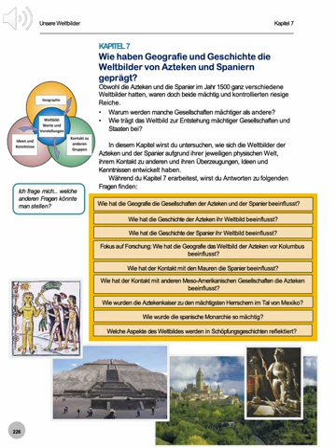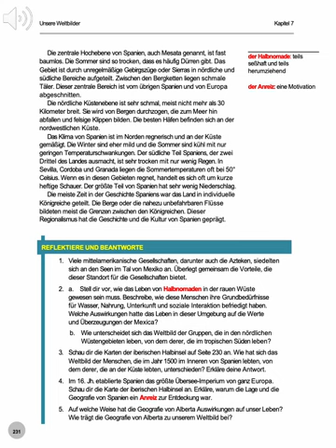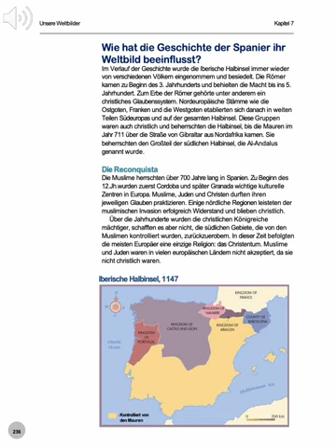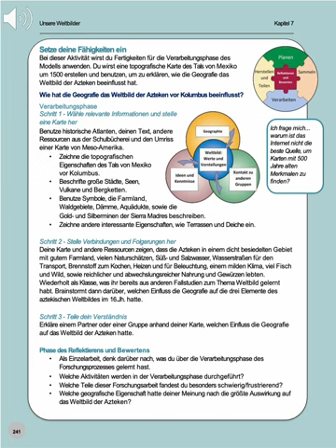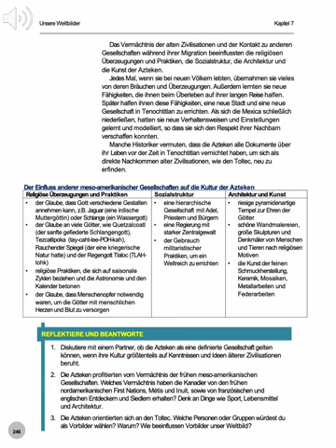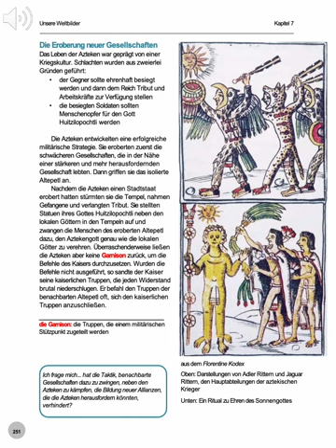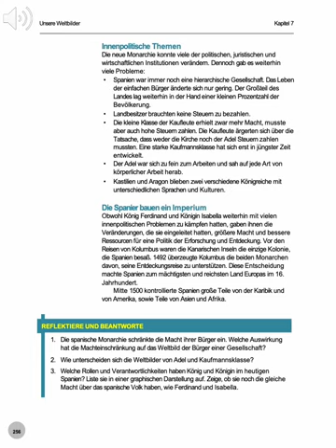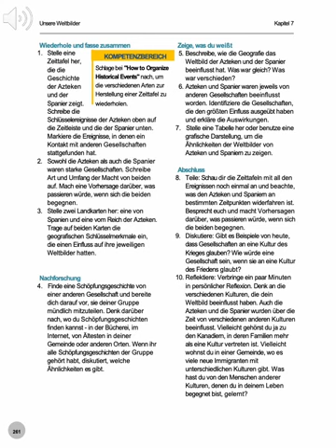Unsere Weltbilder Kapitel 7 Hörbuch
KAPITEL 7
Wie haben Geografie und Geschichte die Weltbilder von Azteken und Spaniern geprägt?

Obwohl die Azteken und die Spanier im Jahr 1500 ganz verschiedene Weltbilder hatten, waren doch beide mächtig und kontrollierten riesige Reiche.

􏰀 Warum werden manche Gesellschaften mächtiger als andere?
􏰀 Wie trägt das Weltbild zur Entstehung mächtiger Gesellschaften und Staaten bei?

In diesem Kapitel wirst du untersuchen, wie sich die Weltbilder der Azteken und der Spanier aufgrund ihrer jeweiligen physischen Welt, ihrem Kontakt zu anderen und ihren Überzeugungen, Ideen und Kenntnissen entwickelt haben.
Während du Kapitel 7 erarbeitest, wirst du Antworten zu folgenden Fragen finden:

Wie hat die Geografie die Gesellschaften der Azteken und der Spanier beeinflusst?

Wie hat die Geschichte der Azteken ihr Weltbild beeinflusst?
Wie hat die Geschichte der Spanier ihr Weltbild beeinflusst?
Wie hat der Kontakt mit den Mauren die Spanier beeinflusst?
Wie wurden die Aztekenkaiser zu den mächtigsten Herrschern im Tal von Mexiko?
Wie wurde die spanische Monarchie so mächtig?
Welche Aspekte des Weltbildes werden in Schöpfungsgeschichten reflektiert?